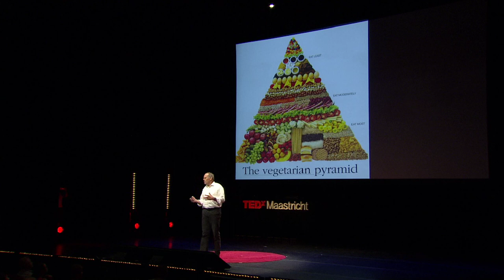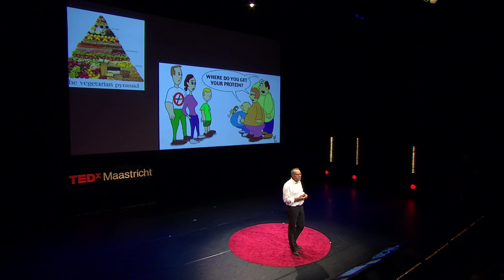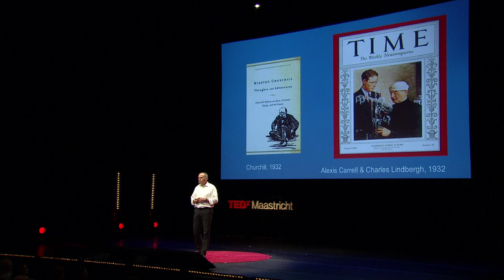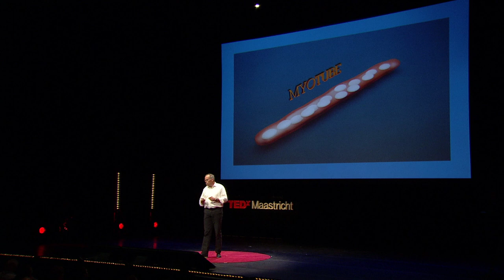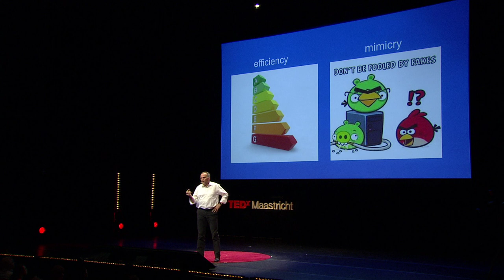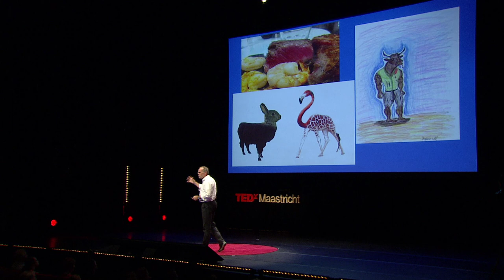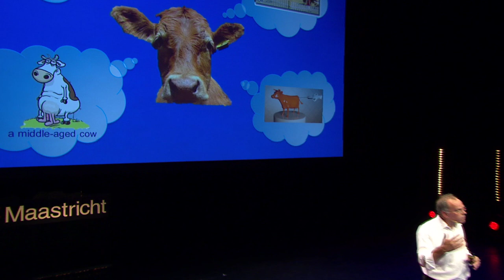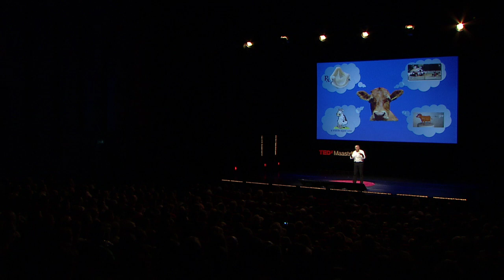Cultured Beef for Food-Security and the Environment: Mark Post at TEDxMaastricht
On Monday August the 5th Professor Mark Post of Maastricht University presented a burger made from Cultured Beef in front of an invited audience in London. This first-ever public tasting highlighted the urgent need to find a sustainable solution to food production. This project was financed by Google co-founder Sergey Brin.

Cultured Beef is created by painlessly harvesting muscle cells from a living cow. Scientists then feed and nurture the cells so they multiply to create muscle tissue, which is the main component of the meat we eat. It is biologically exactly the same as the meat tissue that comes from a cow.

The Food and Agriculture Organization of the United Nations (FAO) estimates that the demand for meat is going to increase by more than two-thirds in the next 40 years and current production methods are not sustainable. In the near future both meat and other staple foods are likely to become expensive luxury items, thanks to the increased demand on crops for meat production, unless we find a sustainable alternative.